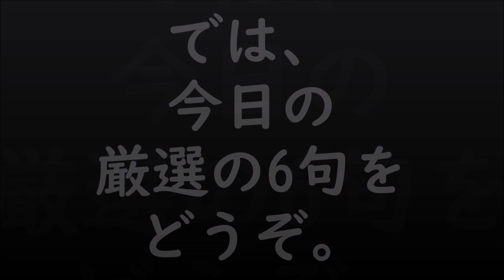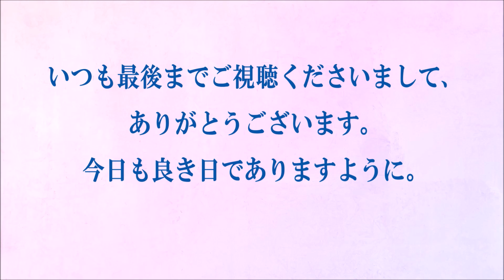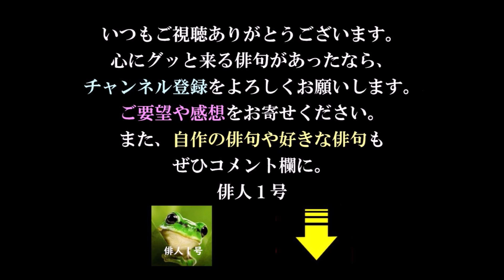今日の俳句＋音楽。ビタミンHaiku。No.1153。2021.05.22.(土曜日)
５７５筆まか勢fudemaka57.exblog.jp
俳句歳時記（角川学芸出版）（主婦の友社）
ほか

BGM音楽。